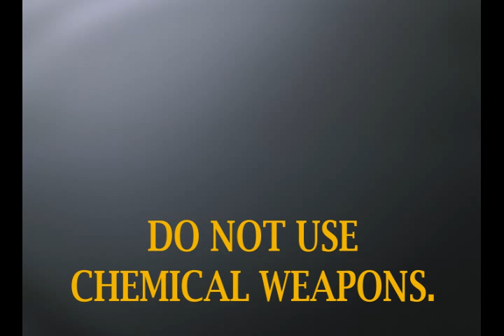Libya Rebels - CHEMICAL WEAPONS @Libya_Rebels (twitter)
CHEMICAL WEAPONS. Moammar Al Gaddafi.
Please DO NOT use chemical weapons.